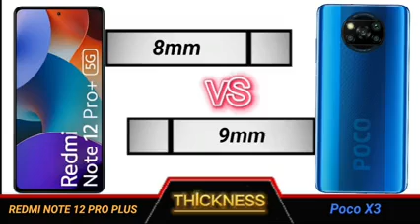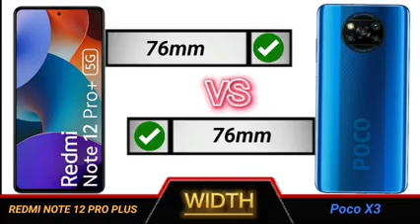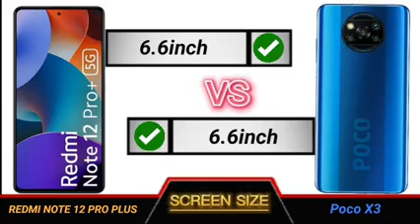redmi note 12 pro plus vs poco x3 full comparison.